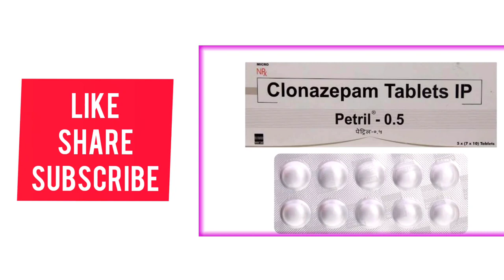Petril 0.5 MG Tablets Dose,Side Effects + All Deatils _ Clonazepam Tablets Uese